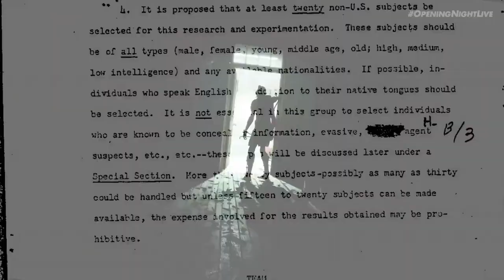Top 5 Upcoming Horror Games in 2023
Here are my top 5 horror games that will be arriving in 2023, in this video I mentions games like, Silent Hill, Paranormal Tales, Texas Chainsaw Massacre, Amnesia: The Bunker, Outlast Trials, and more.

Going LIVE Every Friday/Saturday

*U BETTER LIKE ಠ_ಠ*